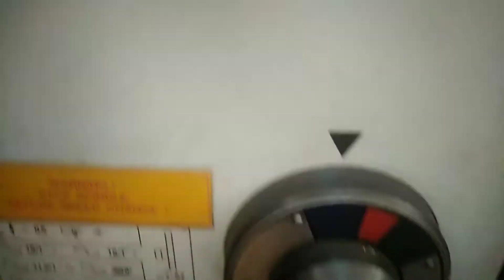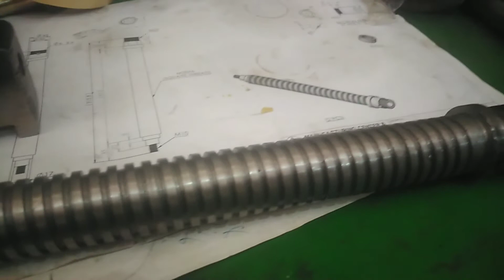LATHE MACHINE SQUARE TRHEAD OPERATION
Square thread machining for cover up window lathe machine operation pacing threading